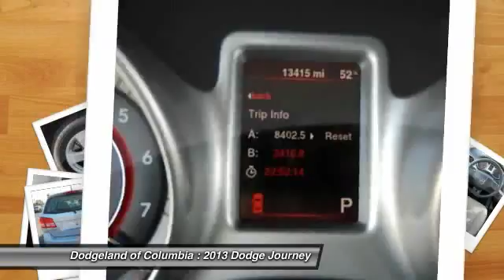2013 Dodge Journey Columbia SC P9870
2013 Dodge Journey

Delivery price will include taxes,tag and $389 closing fee. Pricing only valid when financing through Ally Financial or when paying cash. MSRP is the suggested retail price set by the manufacturer not the selling price. The sale price may not reflect the MSRP.The selling price includes all incentives, a $1000 owner loyalty rebate . Must trade vehicle to qualify for $1000 trade assistance rebate on Rams pricing. Pricing not valid with special APR programs. Offers not in conjunction. JTs Automotive is a family owned company that started over twenty years ago. Our commitment to our customers and their satisfaction continues long after the sale or service of their vehicles. Come by any of our three dealerships for great customer service.